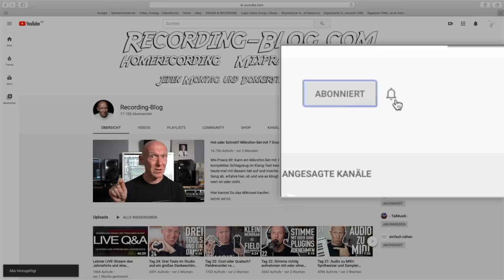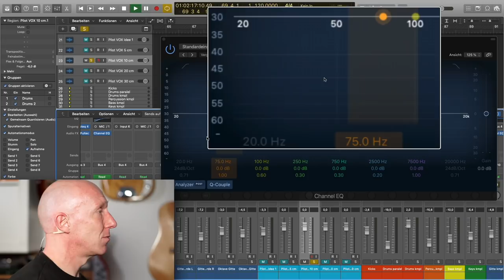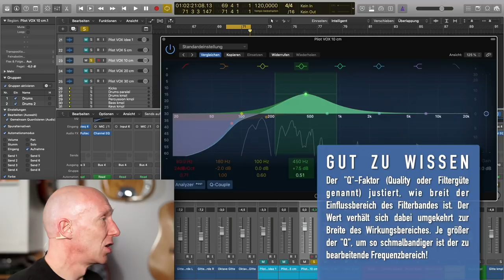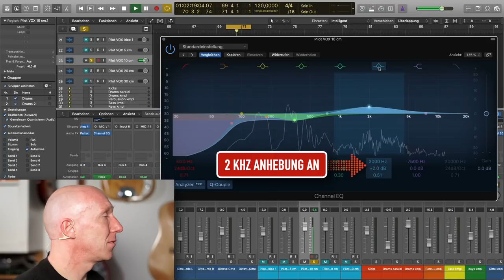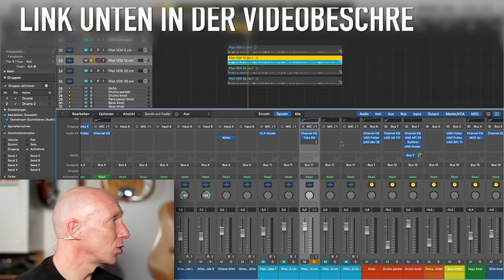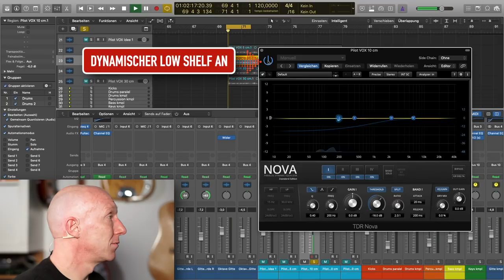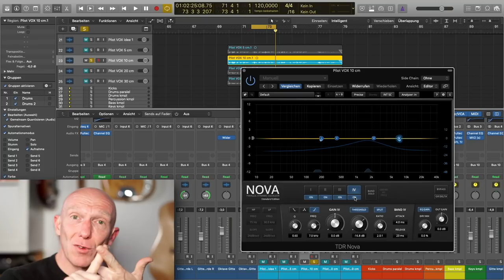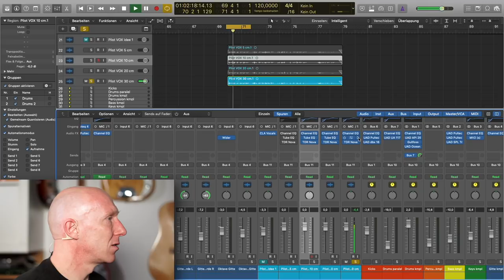Perfekte Stimme: 7 EQ-Tipps für Rap, Gesang und Podcast | Abmischen Tutorial | Recording-Blog #74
Mixpraxis 74: Mit diesen 7 EQ-Tipps bekommst Du das perfekte Handwerkszeug und Hintergrundwissen, um Deine Vocal-Aufnahmen mit einem Equalizer in Form zu bringen.